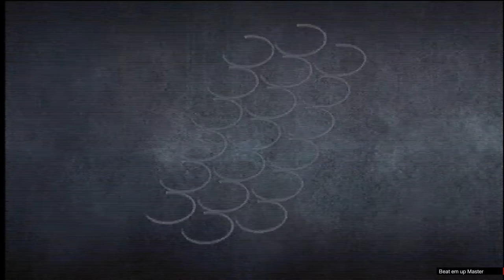Street Fighter 3 Third Strike Online Match Vs Rafael X-0 Part 4 PS3 Gameplay